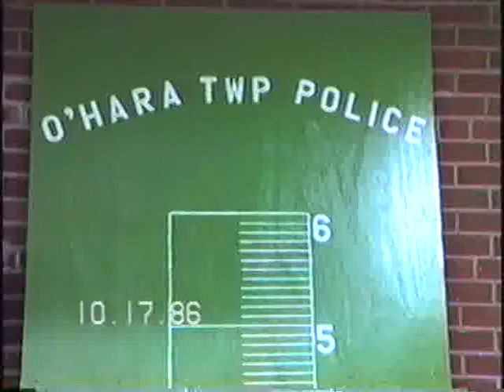How NOT to interview an INTJ (10/17/86)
This interview was part of a community initiative to document kid's voices in case they were ever kidnapped. I'm an INTJ, so if I decide I'm not going to talk, you won't be getting a peep out of me...I don't care if you're a cop who lives right across the street. Perhaps they should have asked me more thought-provoking questions and I would have cooperated. I probably shut down after the woman asked if I would sing a song for them. Why would I sing a song if I wouldn't even say my name lady? My mom was so mad at me after this. Oh well.  lol